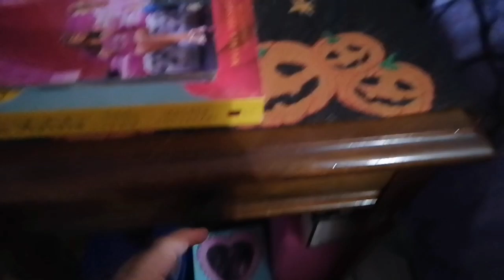Vlogmas Day 14 Going to See My brother